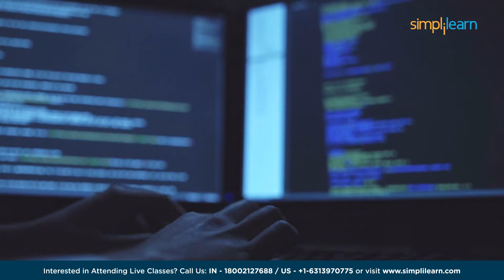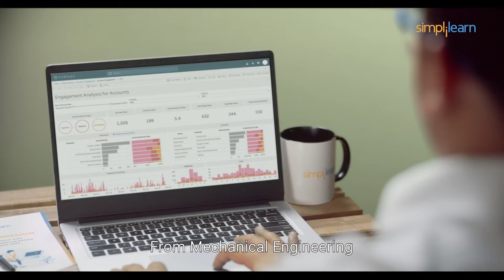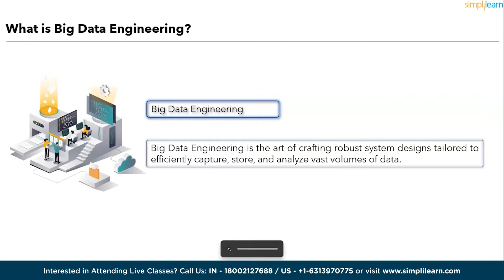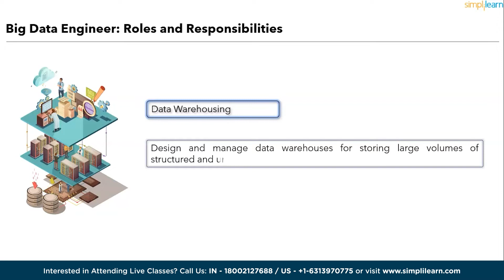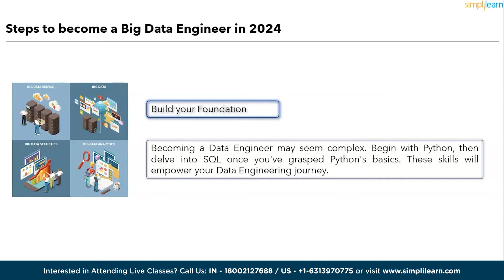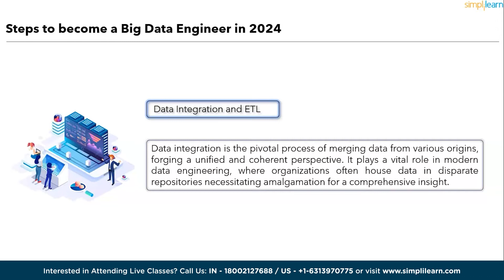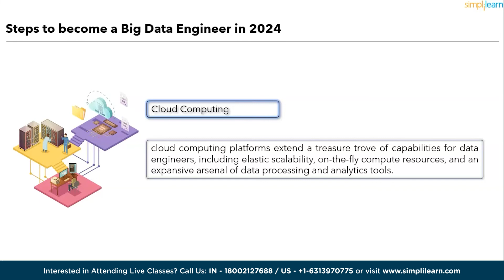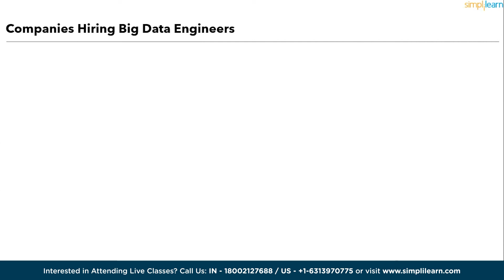Big Data Engineer Roadmap 2026 | Big Data Engineer Career Path 2026 | Big Data Careers | Simplilearn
️️🔥 Applied Generative AI Specialization by Simplilearn, delivered by Simplilearn in collaboration with Purdue University
️🔥IITG - Professional Certificate Program in Generative AI and Machine Learning - IITG

Big Data Engineer Roadmap 2026 by Simplilearn is dedicated to help aspiring data engineers. This video on Big Data Engineer Career Path 2026 will cover the step by step process, skills required, and roles and responisbilities of a big data engineer in real-time. This Simplilearn video covers the following.

00:00:00 Introduction to Big Data Engineer Roadmap 2026
What is Big Data Engineering?
Why do Companies Hire Big Data Engineers?
Big Data Engineer: Job Growth in Future
Roles and Responsibilities
Skills Required
Steps to become a Big Data Engineer in 2026
Salary of a Big Data Engineer
Companies Hiring Big Data Engineers

Fast-track your career as a Data Engineering professional with our Data Engineering course. This course covers Big Data and Data Engineering concepts, the Hadoop ecosystem, Apache Python basics, AWS EMR, Quicksight, Sagemaker, the AWS cloud platform, and Azure services.

✅ Skills Covered
- Real Time Data Processing
- Data Pipelining
- Big Data Analytics
- Data Visualization
- Provisioning data storage services
- Apache Hadoop
- Ingesting Streaming and Batch Data
- Transforming Data
- Implementing Security Requirements
- Data Protection
- Encryption Techniques

✅ Tools Covered
- Amazon EMR
- Amazon RedShift
- MongoDB
- Python
- Apache spark
- Data Bricks
- SQL
- and more...